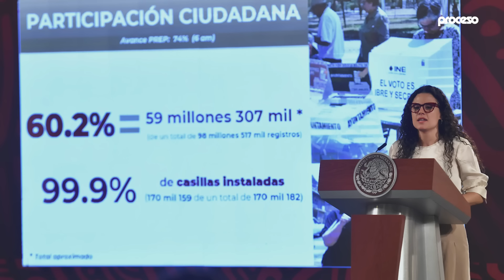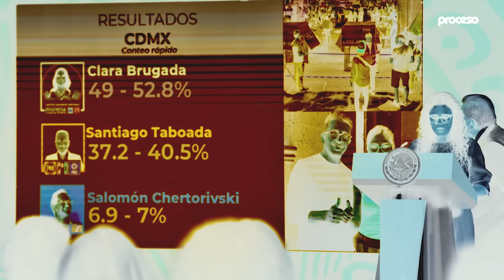Los temas más importantes de la conferencia mañanera del lunes 3 de junio de mayo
Presentamos los temas más importantes de la conferencia del Presidente Andrés Manuel López Obrador este 3 de junio del 2024.